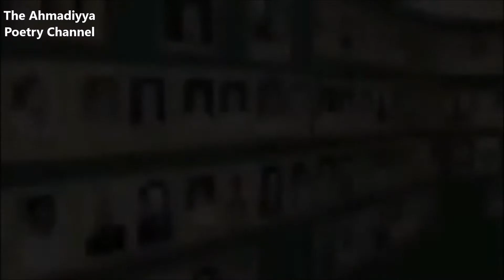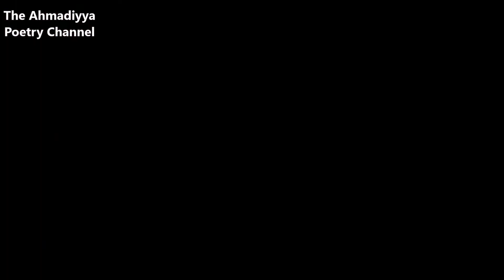New Nazam - Ashk ka bahre bekran de de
Nazam:           Ashk ka bahre bekran de de
Written by:     Tahir Nadeem Sahib (Arabic Desk UK)
Vocals:            Musawar Ahmad